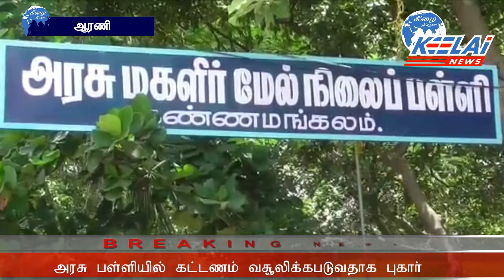11 09 19 keelainews